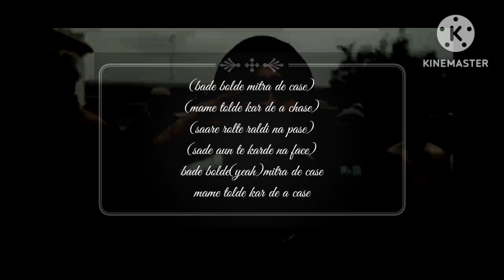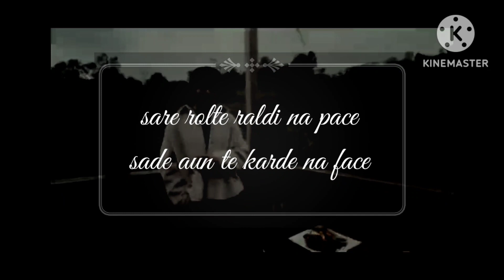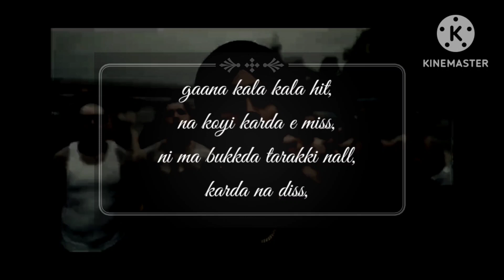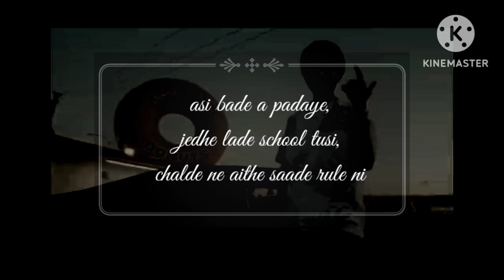king shit shubh song/ultimate level lyrics 🤟🤟ys_lyrics